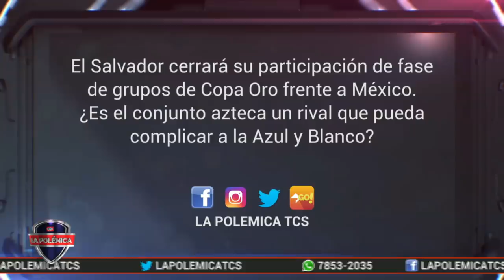¡RIVAL INCÓMODO! - El Salvador cerrará su participación de fase de grupos frente a México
El Salvador cerrará su participación de fase de grupos de Copa Oro frente a México.
¿Es el conjunto azteca un rival que pueda complicar a la Azul y Blanco?